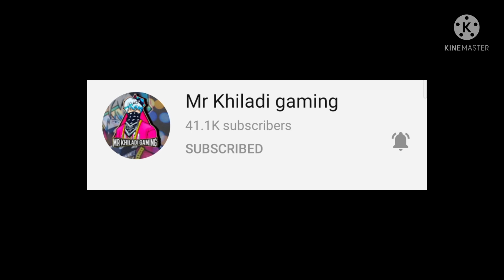Yakoi incubator bundle dress combination//new incubator bundle dress combination free fire//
TITLE-

free fire
dress combination
new incubator bundle combination
dress combination in free th
iron fiend incubator bundle combination
dress combination in free fire
total gaming
top 10 golden ghost bundle combination
iron fiend incubator bundle
yokai incubator bundle combination
free fire dress combination
golden ghost bundle combination
iron fiend incubator combination
i got iron fiend bundle
free fire new event
titanium phantom bundle combination
new yokai incubator bundle combination
gareena free fire
free fire maxx
free fire best dress combination
new incubator free fire
new incubator combination
new incubator dress combination free fire
new incubator bundle dress combination
new bundle dress combination
new incubator 1 spin trick
free fire next incubator
mercure wraith bundle combination
white iron blade bundle combination
bandit bundle dress combination
bandit bundle free dress combination
iron fiend incubator
new incubator dress combination
new incubator iron fiend incubator combination
freefire
free fire new incubator bundle dress combination
incubator one spin trick
free fire new event today
free fire yokai incubater
golden ghost bundle
free fire samurai bundle kaise milega
new incubator one spin trick
new incubator blueprint trick
incubator blueprint 1 spin trick
free fire new yokai incubator spin tricks
bd server new incubator
new incubator bundle combination - smart gaming
new incubator bundle
incubator blueprint one spin trick
goldem ghost bundle combination
goldem ghost bundle
total gaming live
golden shade incubator
free fire incubator shotgun date
free fire new incubator shotgun
free fire new incubator one spin blueprint trick
free fire new incubator trick
free fire new incubator coming
free fire new incubator 50 off kab aayega
free fire new incubator tamil
free fire new incubator 2022
free fire new incubator gun skin
free fire new incubator event
free fire new incubator spin
free fire bundle drawing
free fire bundle hack
free fire bundle
intro
b2k
copy right
free fire costume combination
goldom gost bundle dress combination free fire
whatapp status free fire
on youtube status free fire
viral video trending
new incubator bundle free fire
new incubator female bundle
incubator iron fiend bundle
op spin new incubator bundle
free fire op gameplay new
my new iron fiend bundle
youtube short new iron fiend bundle
short video iron fiend bundle
one voucher iron fiend bundle
iron fiend bundle free fire
villain 96 suryakant kumar
villain 96
free fire max
yokai incubator new event
new incubator goldom ghost bundle diamond spin
free fire new incubator bundle lokesh gamer
free fire new incubator bundle

upcoming
free fire new incubator bundle spin

2023
yokai incubator bundle free dress combination
blueprint one spin trick
newevn
only one spin blueprint trick
ancient haunters bundle free fire
ancient haunters bundle
new incubator combination in free fire
ancient haunters incubator combination
new ancient haunters incubator combination
new bundle dress combo
free fire mystery shop bundle dress combination
combination with mystery shop bundle
mystery shop bundle combination
dress combination with mystery shop bundle
mystery shop bundle dress combination
mystery shop free fire
new incubator dress
how to get blueprint in one spin
yokai inclubetor bundle combination
yokai bundle
jh rusher

GUILD- SUPERNOVA

DEVICE- REALME

                  *Keep supporting*